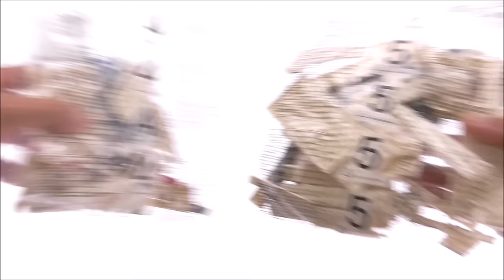Lego Star Wars 75094 Imperial Shuttle Tydirium - Lego Speed Build Review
Lego Star Wars 75094 Imperial Shuttle Tydirium

 Speed to the aid of the Rebels in the Imperial Shuttle “Tydirium”

Board the stolen Imperial Shuttle Tydirium, set the wings for flying mode and race to Endor with Han Solo, Princess Leia, Chewbacca and the Endor Rebel Troopers. As featured in the exciting scenes leading up to the destruction of the Empire’s second Death Star in Star Wars: Episode VI Return of the Jedi, this impressive LEGO® Star Wars starship features folding wings for flight and landing modes, retractable landing gear and an opening cockpit with space for 2 minifigures. There’s also an opening access hatch, opening centre section with space for more minifigures and 2 cool spring-loaded shooters to fend off any pursuing Imperial starships! Includes 5 minifigures with assorted weapons: Han Solo in Endor outfit, Princess Leia in Endor outfit, Chewbacca and 2 Endor Rebel Troopers.

    Includes 5 minifigures with assorted weapons: Han Solo in Endor outfit, Princess Leia in Endor outfit, Chewbacca and 2 Endor Rebel Troopers
    Features folding wings for flight and landing modes, retractable landing gear, opening cockpit with space for 2 minifigures, opening access hatch, opening centre section with space for more minifigures and 2 cool spring-loaded shooters
    Weapons include 2 blaster pistols, 2 blasters and Chewbacca’s crossbow
    Hop aboard, engage flight mode and blast intospace!
    Fend off Imperial starships with the cool spring-loaded shooters
    Recreate famous scenes from Star Wars: Episode VI Return of the Jedi
    Imperial Shuttle measures over 11” (29cm) high, 9” (23cm) long and 7” (19cm) wide in landing mode, and over 16” (41cm) high, 9” (23cm) long and 18” (47cm) wide in flight mode

 Eile den Rebellen im Imperial Shuttle Tydirium zur Hilfe!

Begib dich an Bord des gestohlenen Imperial Shuttle Tydirium, klapp die Flügel in den Flugmodus und eile mit Han Solo, Prinzessin Leia, Chewbacca und den Endor-Rebellen nach Endor. Genau wie in den spannenden Szenen aus „Star Wars: Episode VI – Die Rückkehr der Jedi-Ritter“, die letztendlich in der Zerstörung des zweiten Todessterns des Imperiums gipfeln, verfügt auch dieses beeindruckende LEGO® Star Wars Raumschiff über Schwenkflügel für den Flug- und Landemodus, ein einziehbares Fahrwerk und ein aufklappbares Cockpit mit Platz für 2 Minifiguren. Darüber hinaus gibt es auch noch eine aufklappbare Zustiegsluke, einen Mittelbereich, der sich öffnen lässt, um noch mehr Minifiguren unterzubringen, sowie 2 coole, federunterstützte Shooter zur Abwehr jeglicher Sternenschiffe des Imperiums, die die Verfolgung aufnehmen sollten! Enthält 5 Minifiguren mit passender Ausrüstung: Han Solo im Endor-Gewand, Prinzessin Leia im Endor-Gewand, Chewbacca sowie 2 Endor-Rebellen.

    Enthält 5 Minifiguren mit passender Ausrüstung: Han Solo im Endor-Gewand, Prinzessin Leia im Endor-Gewand, Chewbacca sowie 2 Endor-Rebellen.
    Mit Schwenkflügeln für den Flug- und Landemodus, einziehbarem Fahrwerk und aufklappbarem Cockpit mit Platz für 2 Minifiguren, aufklappbarer Zustiegsluke, einem Mittelbereich, der sich öffnen lässt, um noch mehr Minifiguren unterzubringen, sowie 2 coolen, federunterstützten Shootern.
    Ausrüstung: 2 Blaster-Pistolen, 2 Blaster und Chewbaccas Armbrust.
    Begib dich an Bord, geh in den Flugmodus und düs los in den Weltraum!
    Schlag die Sternenschiffe des Imperiums mit den coolen, federunterstützten Shootern in die Flucht!
    Stell die berühmten Szenen aus „Star Wars: Episode VI – Die Rückkehr der Jedi-Ritter“ nach.
    Das Imperial Shuttle Tydirium ist im Landemodus 29 cm hoch, 23 cm lang und 19 cm breit. Im Flugmodus ist es 41 cm hoch, 23 cm lang und 47 cm breit.